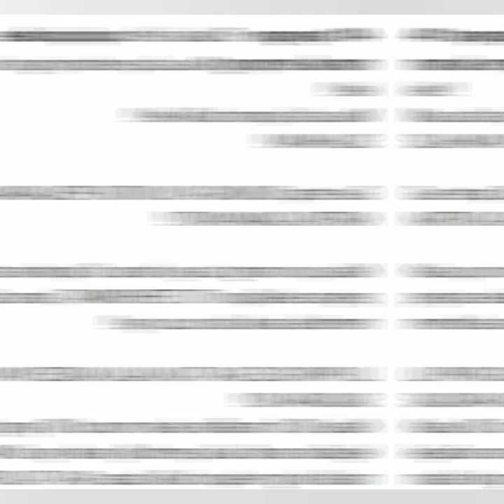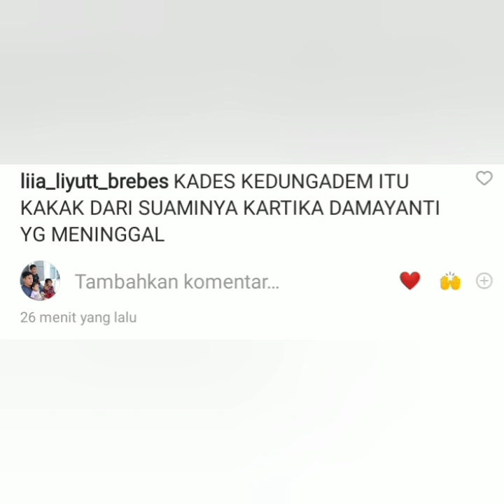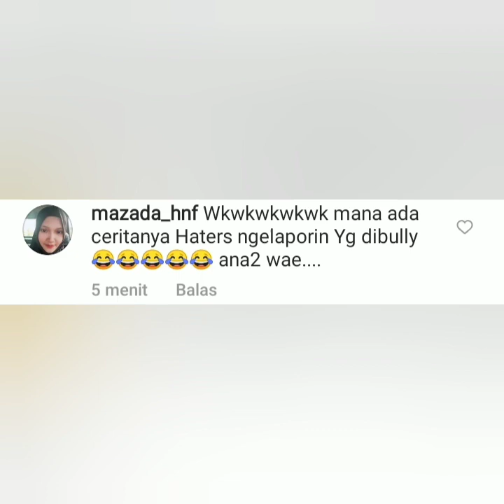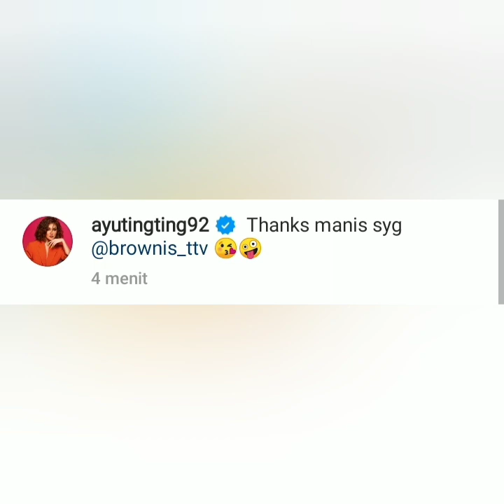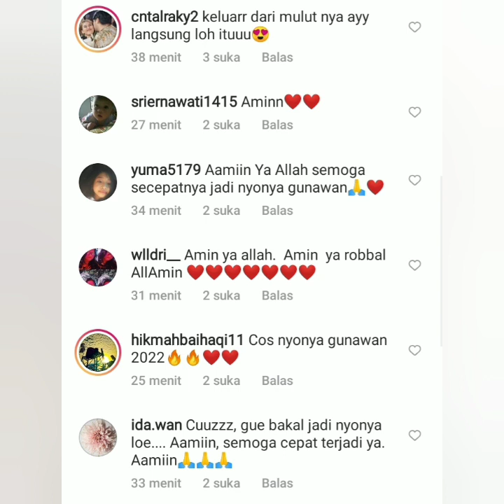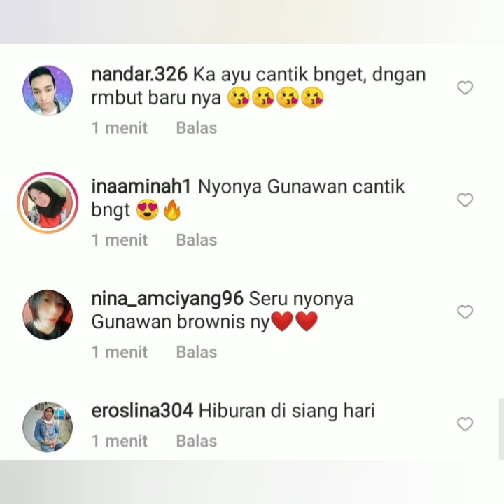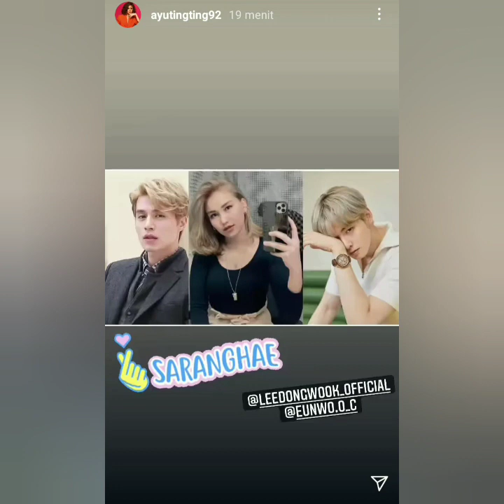Rambut Baru ayu jadi sorotan, & Aksi Aparat kampung Bojonegoro siap kawal Gundik empang